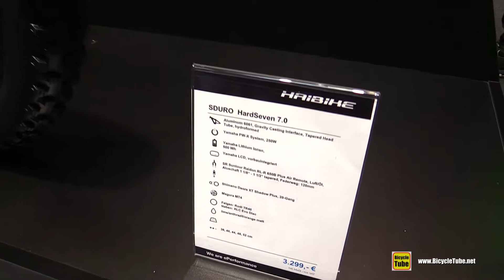2017 Haibike sDuro HardSeven 7.0 Mountain Bike - Walkaround - 2016 Eurobike